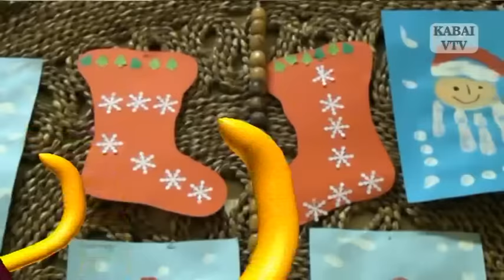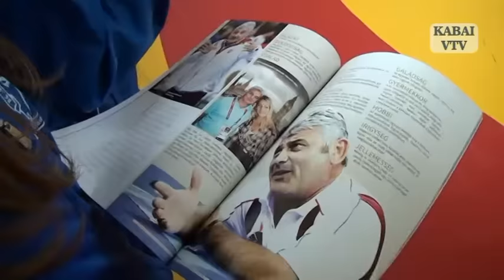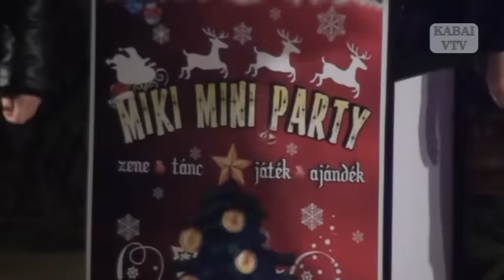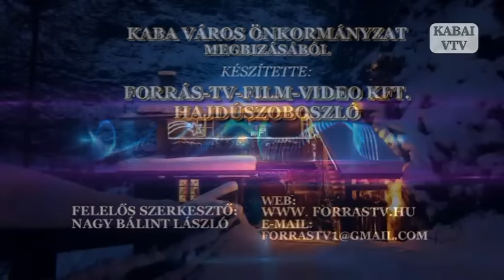Adás 2015 12 13